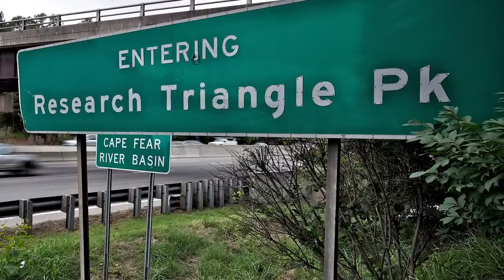Chemical & Biomolecular Engineering at NC State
In the Department of Chemical & Biomolecular Engineering at NC State, you’ll have the chance to work with world-class researchers who are recognized for their intellectual strengths and innovative approaches to solving technical problems in areas that are shaping our world.